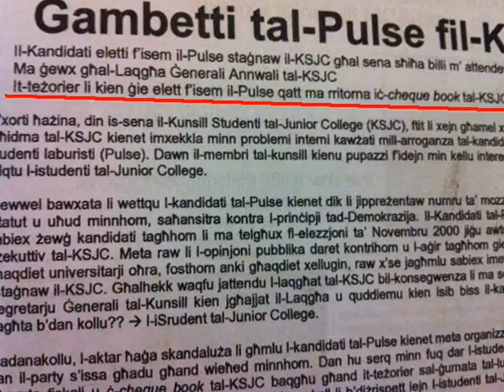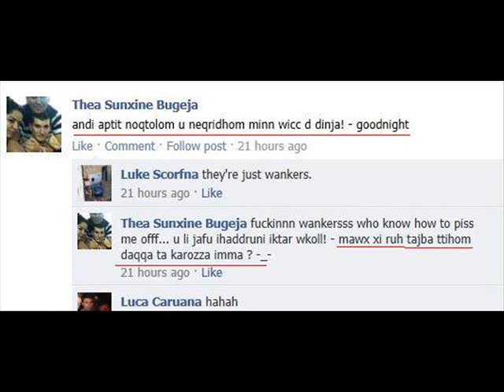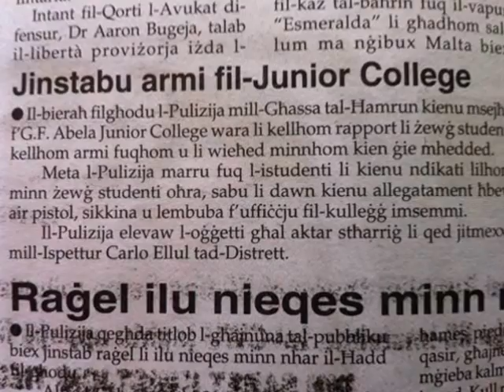Something Smells Fishy | PULSE; Proud of it's Past?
No Comment.

Tomorrow VOTE SDM.